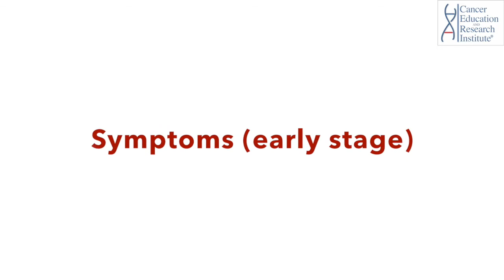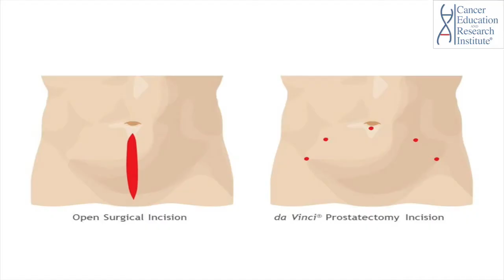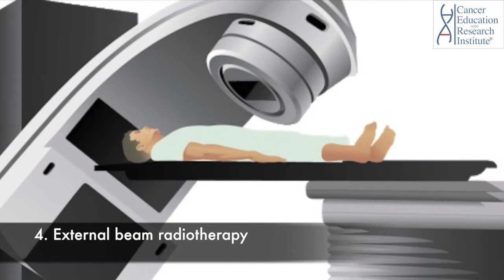Cancer Education: PROSTATE CANCER SYMPTOMS - early and late stages; PROSTATE CANCER THERAPY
What are the symptoms of prostate cancer? What are the symptoms of prostate cancer at early and late stages? And, how is the principal therapy for localized prostate cancer? Learn all these in our video and please share!

Treatment options for prostate cancer, and cancer in general, require individualization; patient’s comorbidity (the simultaneous presence of two chronic diseases or conditions in a patient), life expectancy, likelyhood of cure, and personal preferences based on suggested therapy’s side effects.

This will help us to grow our channel and do many more videos you like us to do; as well as help others learn as well.

***LIKE, SHARE, COMMENT, and SUBSCRIBE: Thank you for watching, and for liking and sharing this video - helping us to to spread this video to many, many more people and save lives!

***GET YOUR FREE ARTICLE: Make sure to get your free article as our gift to you!

***DO YOU NEED MORE HELP FOR YOUR SPECIFIC SITUATION? WE CAN HELP YOU

***CORONAVIRUS PAGE: For our educational and up-to-date informational page on Coronavirus, go